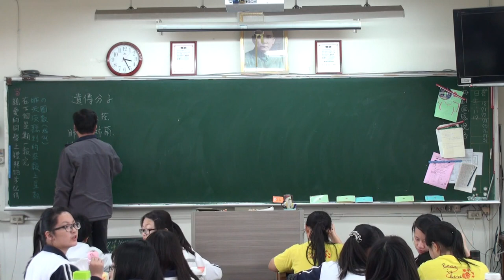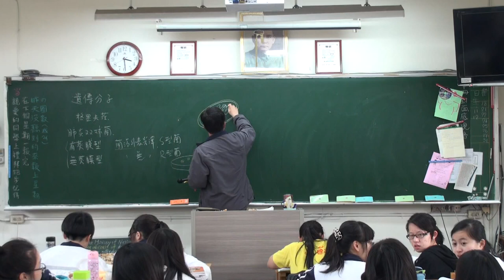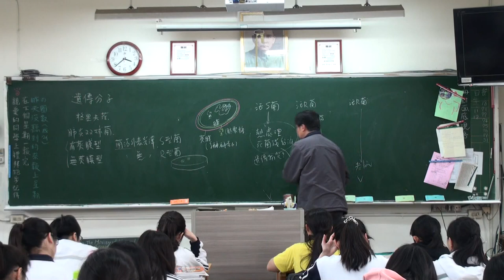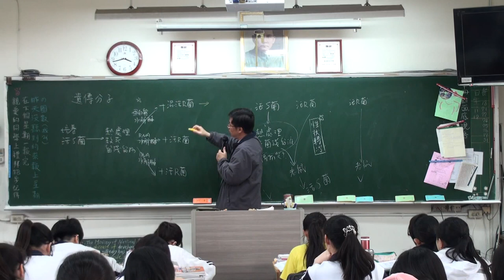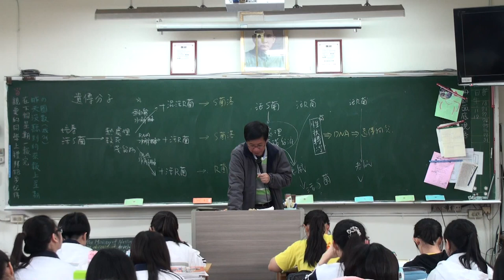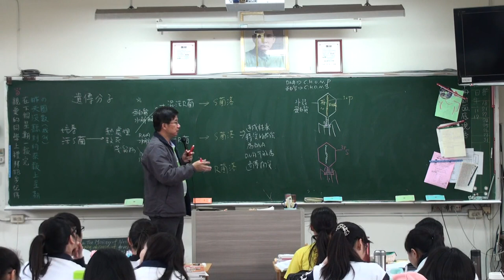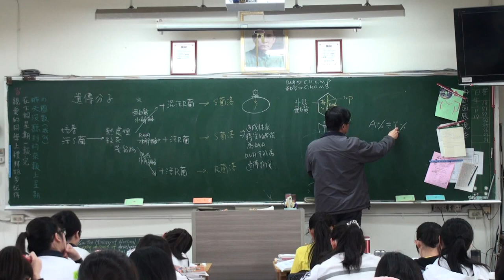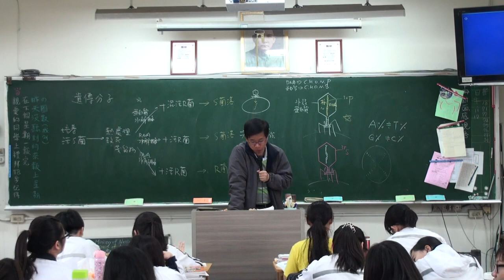遺傳分子與基因表現 A 1